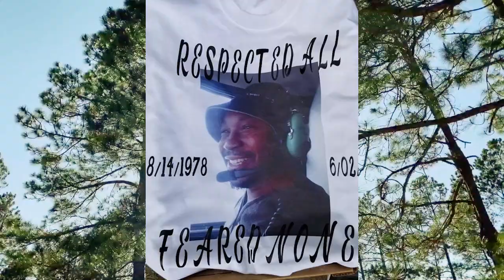MAX STAGGA Tribute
Quick mix of legendary artist Max Stagga! Rest In Power King!!!